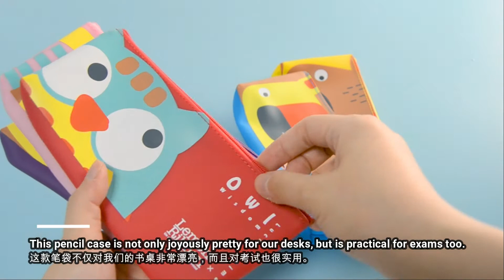Fashion PVC pencil case 果冻笔袋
Fashion PVC pencil case
Optional in purple,yellow,red,blue ,pink
Made from durable soft PVC materials
This pencilcese in not only joyously pretty for our desks,but is practical for exams too.

请务必查看我的其他视频，并加入我的YouTube之旅！

Shenzhen Kjin Stationery Co., Ltd.